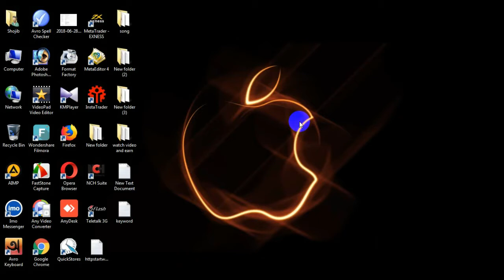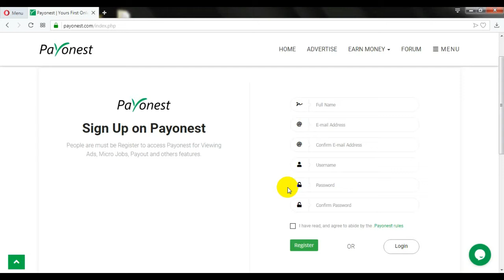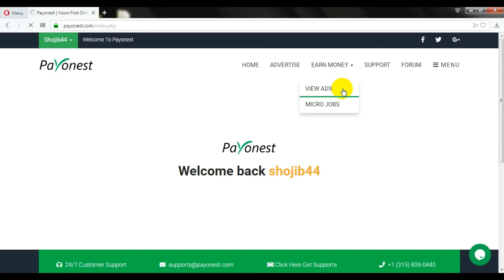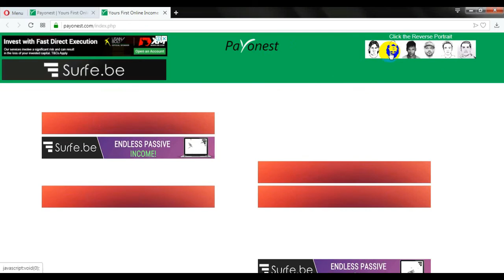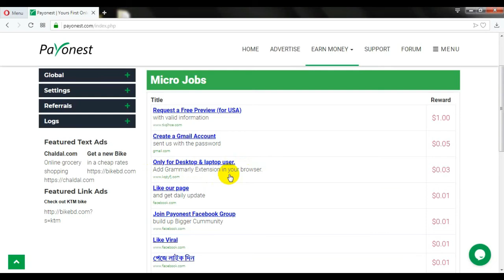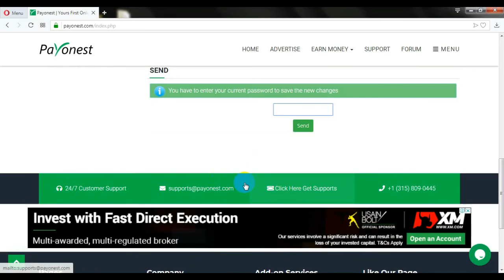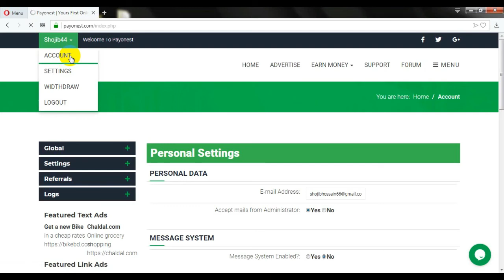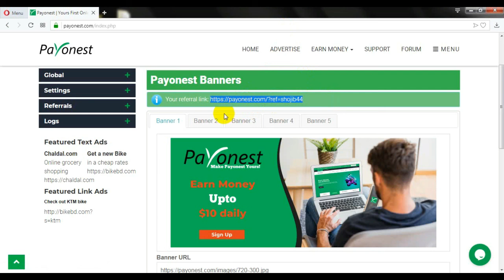Payonest - সহজে আয় করার জন্য দারুন একটি সাইট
যারা online এ নুতুন ইনকাম করতে চাচ্ছেন বা যারা খুব সহজ ও ছোট কাজ করে online থেকে আয় করতে চান, তারা এই সাইট টিতে কাজ করতে পারেন।
তবে এই  ধরনের সাইট থেকে কেউ আজীবন ইনকাম করার কথা ভেবে কাজ করবেন না। এই সাইট গুলো আমি দিয়ে থাকি part time  ইনকাম করার জন্য ।